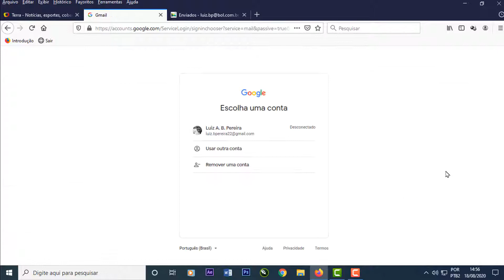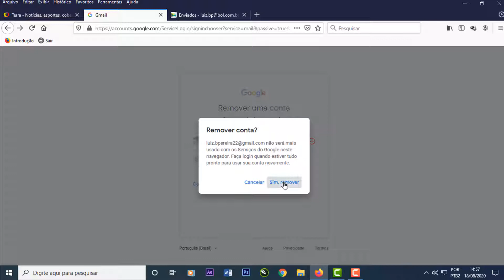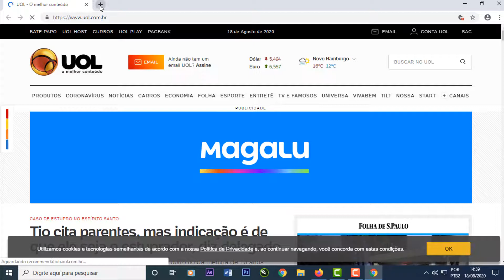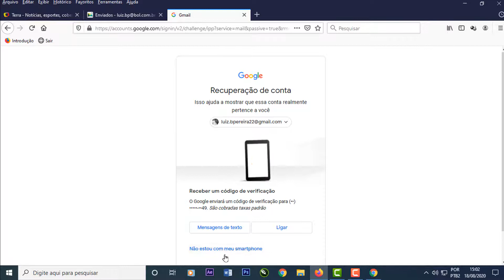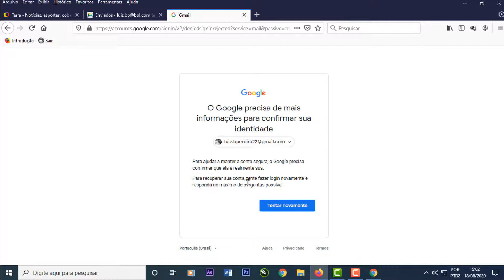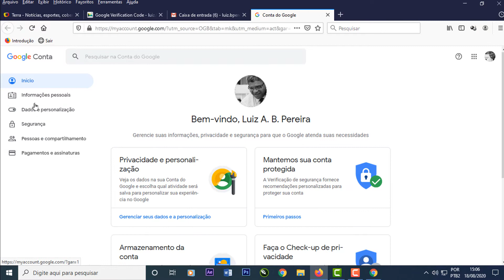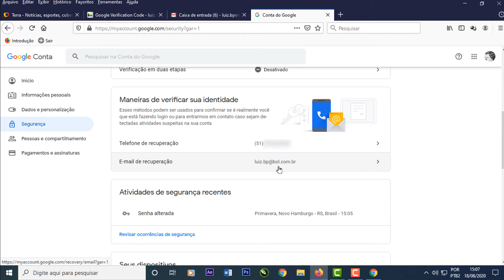Como pedir nova senha Gmail por e-mail | Como Trocar a senha do seu Gmail 2020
Aí Galera, problemas com o Gmail? Veja nesta aula como pedir nova senha pelo e-mail de recuperação, aquele e-mail que você cadastrou, se caso dê-se problemas de esquecer a senha, lembra?

Bom tutorial.
Se você puder ajudar, nos ajude. Motivo: reestruturar nossos equipamentos para que possamos trazer mais qualidade a este canal.